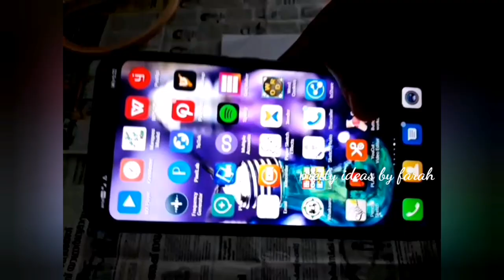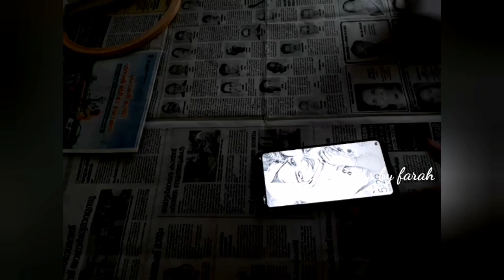Hand Embroidery and Portrait drawing // portrait embroidery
Hi everyone
This video shows how to do portrait embroidery,
hand embroidery and portrait drawing

pls watch full vdeo for more details and let me know the feedback in comment section